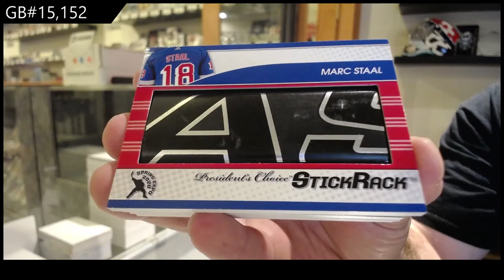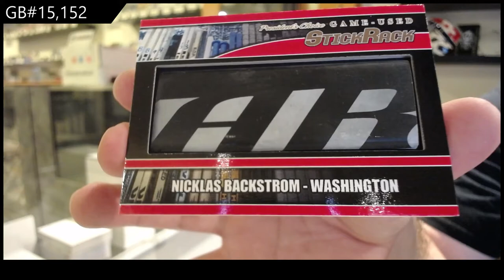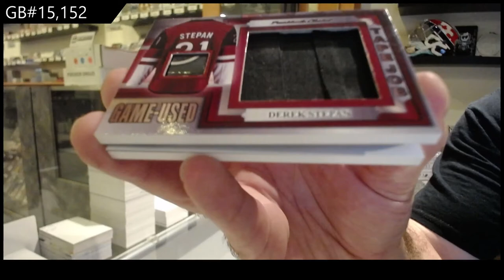2021 Presidents Choice Game Used Stick Rack Hockey 2 Box Break - C&C GB #15,152